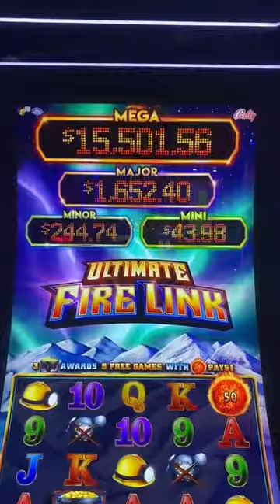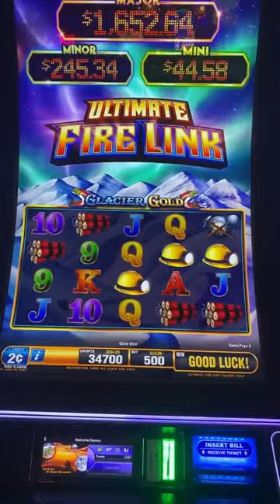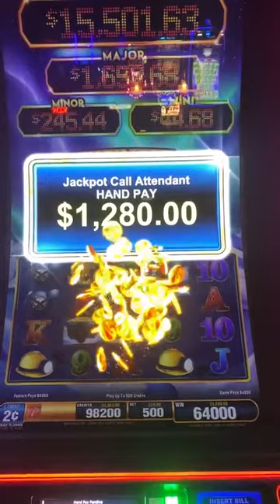Episode 3 15K mega chase!